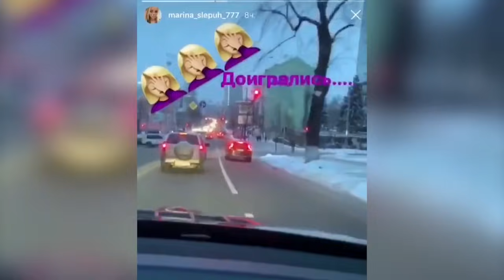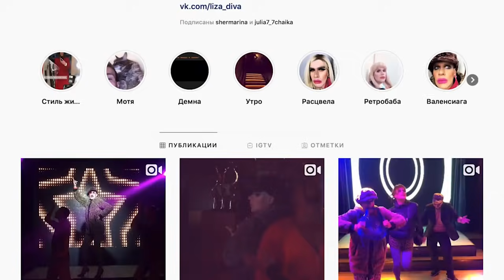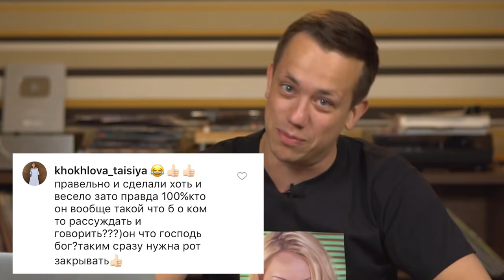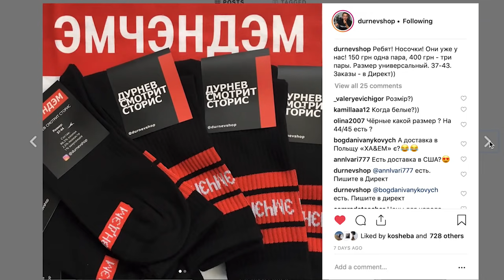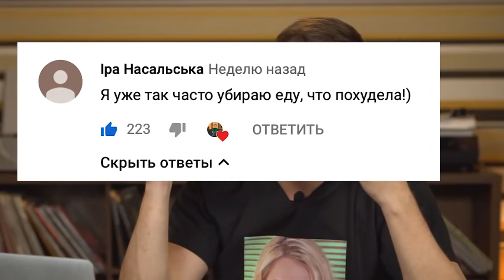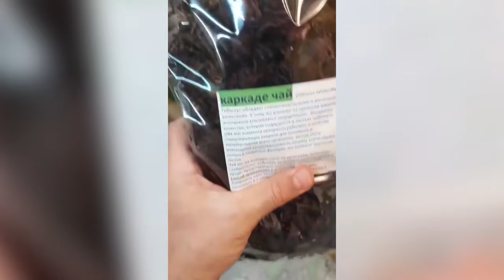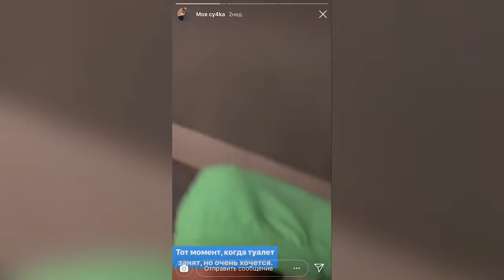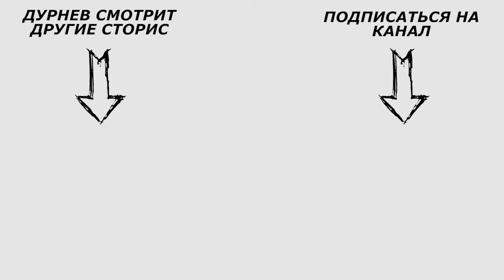КРАКАДЭ Тищенко, Боня, Водонаева, Киркоров | Дурнев смотрит сторис #18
Дурнев смотрит сторис 18 выпуск уже на канале! Кто лидирует в конкурсе от Викси666? На какой поединок Дурнев выйдет с Гительманом? И почему шоу отпацанки к панянке провалился? Все это смотрите в новом выпуске Дурнев смотрит сторис!

01:02 Филипп Киркоров
01:50 Виктория Боня
02:54 Марина Слепых
04:00 Лиза Дива
05:18 Анна Михеева
07:45 Юлия Чайка
09:33 Дурнев читает комментарии
13:01 От пацанки к панянке
19:12 Лола Тейлор
20:10 Розыгрыш футболок
25:21 Николай Тищенко
27:03 Адель Сергеенкова
30:14 Маша Давай
31:55 Леся Никитюк
32:57 Владос Мирос
34:38 Елена Сажина
35:17 Медоед Стаил
36:05 Гительман Руслан
37:00 Леша ест сгущенку
38:15 Кирилл Скачков